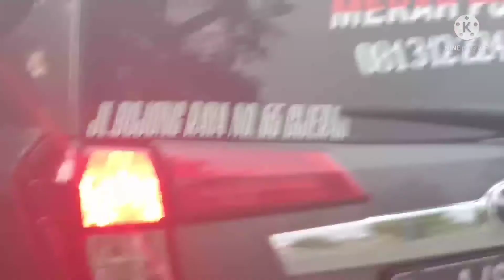142 || BELAJAR MENGEMUDI MOBIL MANUAL UNTUK PEMULA || JAMIN MAHIR NIH @CaraMobilManual ​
142
BELAJAR MENGEMUDI MOBIL MANUAL UNTUK PEMULA
JAMIN MAHIR NIH

ter baik
cimahi bandung
indonesia

PASILITAS
Mobil baru bersih
Full asee
Instruktur berpengalaman
Waktu flexibel

KURIKULUM
Jln menikung
Jln sempit